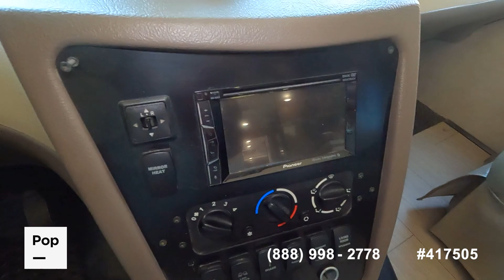[UNAVAILABLE] Used 2021 FR3 30DS in Agua Dulce, California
2021 A.C.E. 32.3 in United States - $89,999